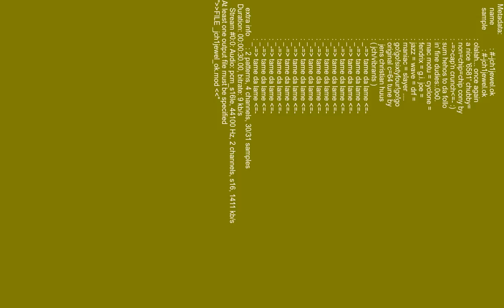jch1jewel ok mod